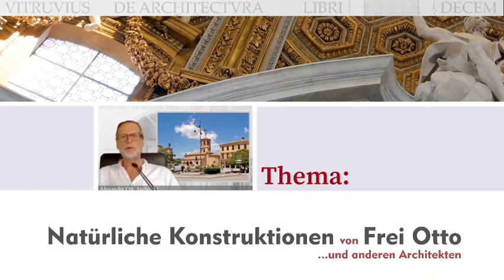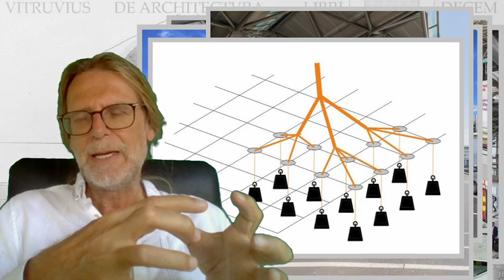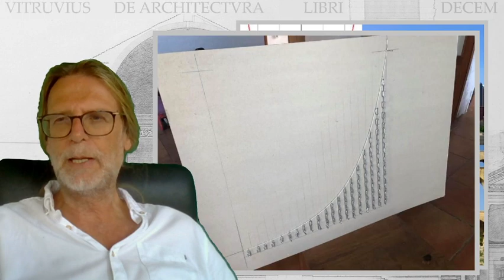Natürliche Konstruktionen - Frei Otto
Weitere Bildnachweise: (in der Reihenfolge des Erscheinens)